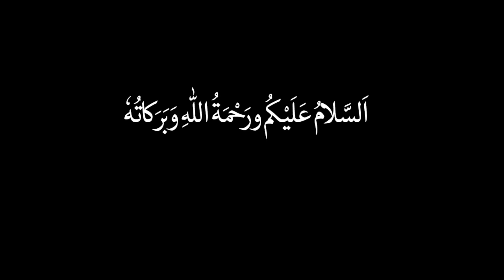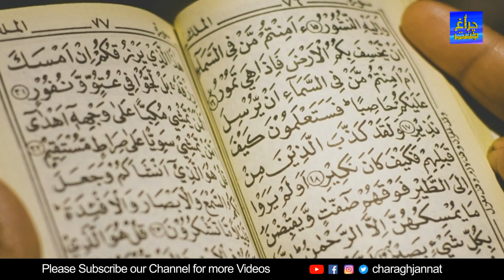5 Khush Qismat Log | Five Most Amazing People | Charagh Jannat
Assalamualaikum 5 amazing and Khush Qismat.